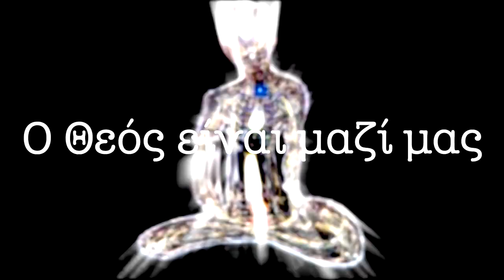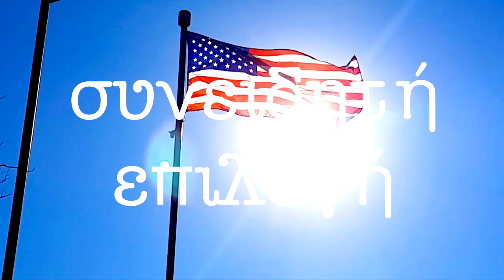William Power - Truth Reveals (official MV)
"Truth Reveals" (English, 普通话, हिंदी & Español)

To govern your ... mind
精神控制,
To prove yourself Self controlled
自我控制,
access
अपने
insights
अंदर
inside
देखो
connecting, conecta
your body, tu cuerpo
and your mind, y tu mente
with Your Soul.

Truth Reveals,
Respect Honour, Peace & Love

爱, 爱, 爱
प्रेम, प्रेम, प्रेम
amore, amore, amore, amore, amore

To govern your thoughts,
你的想法,
To learn Your Self, for yourself,
Puedes hacerlo por ti mismo,
To feel is to be taught,
tu guía personal,
both good and bad
are guides, to your Self.
Guides 2 help Cre8 1s Self.
अपने आप पर भरोसा

Truth Reveals,
Repesct, Honour, Peace & Love
Love. Love!!

Sing this with me,
it feels wonderful.

Within my own love I solemnly trust,
with no feelings of fear, no longing for lust,
within my Freedom to Love, I solemnly stand,
for All of Our people, in all of God's Land.
Within Our own love, We solemnly Trust,
within Our Freedom to Love, We solemnly stand,

I'm just so Thankful to Be Alive,
gracias a Dios
I'm gonna spread love...
我会每天传播爱, हर दिन, EVERYDAY!!

Truth Reveals,
Respect Honour, Peace & Love...LOVE!
It's in your heart by design,
the feeling's divine
and it's yours to define,
It's in your soul...
and it's wanting to grow, wanting to grow

Truth Reveals,
When the majority of the population discovers inner peace,
World Peace WILL Be found.

爱!!
Amore!

"Music" playlist, includes selections from each album

This song is sung in English, Mandarin, Hindi & Spanish and was written and recorded for my Multilingual album titled "WHIM(+)" which was never released for download, but this version of the song was released on Spotify, iTunes & Apple Music on a short album titled "WHIM demos".

Peace, Love and Light to all of God's children.
May the Powers that Be be the Powers that set Us Free.
Δόξα στον Θεό για τη δημιουργία και το ειρηνικό σχέδιό Του για την ανθρωπότητα. Amen.

end sample credit; 蔡依林Jolin Tsai - "Fantasy" 谢谢
written, recorded, produced and preformed by William Power
videography by William Power.